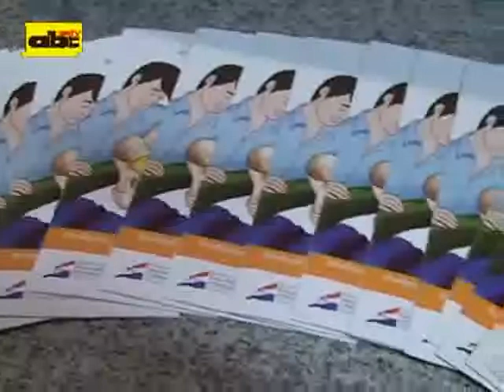Funcionarias de Salud Pública ya tienen sala de lactancia